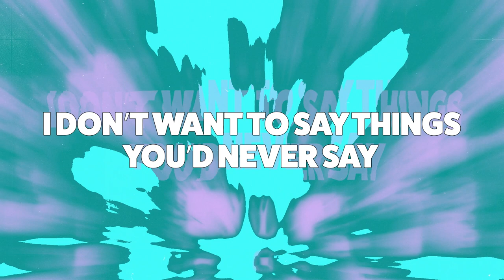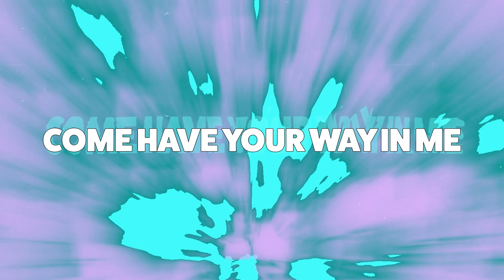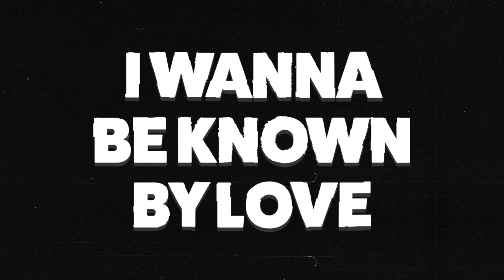Chris McClarney – Known By Love (Official Lyric Video)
Official Lyric Video for “Known By Love” by Chris McClarney

LYRICS:
I don’t want to be known for what I hate
I don’t want to miss the things that make Your heart break
I don’t want to say things you’d never say
Come have Your way in me

Let justice roll like a river in my soul
Let mercy overflow like a flood
Let kindness burn like a fire in my bones
That lights the way back home for all to come
I wanna be known by love
Known by love
Known by love

Come and help me see the way you see
Come and show me how to be your hands and feet
I want to be the friend that You would be

Send a revival
Send a revival

That lights the way back home back to you
Known by love
Known by love